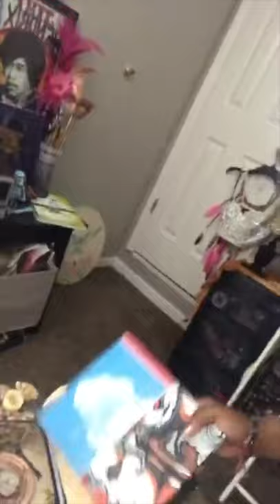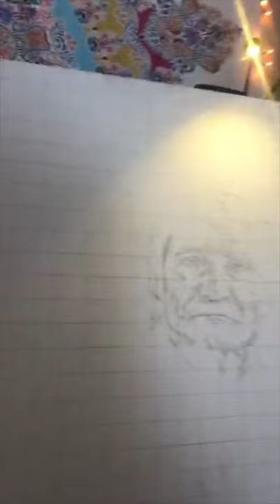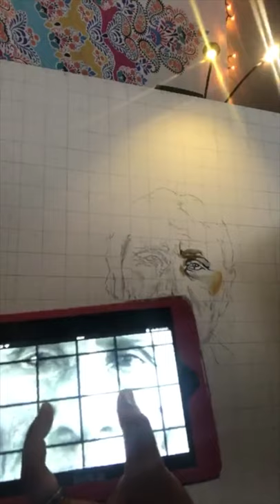Local Artists Live: Tori Jackson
Have you ever wondered what goes on behind-the-scenes in studios of local artists? On Saturday, May 30, Montgomery artist Tori Jackson broadcast live—opening her studio space to share her artwork, reflect on her inspirations, and offer a live Q&A with her audience!